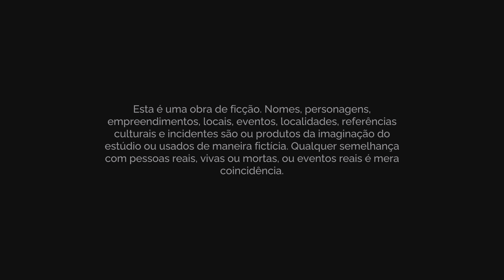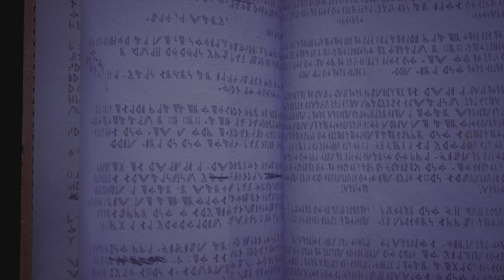TALES OF KENZERA ZAU – Início de gameplay em pt-br no PS5 | 4K